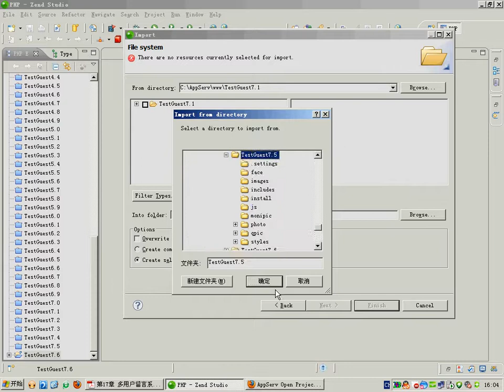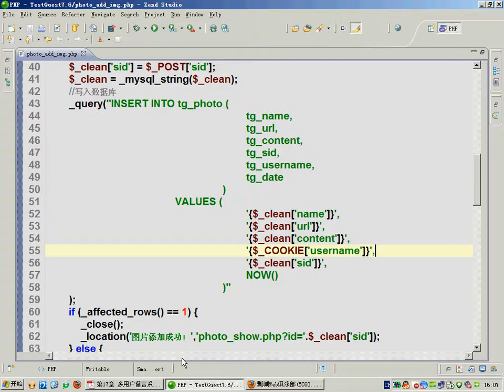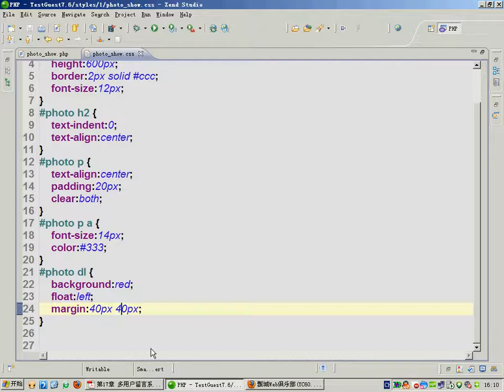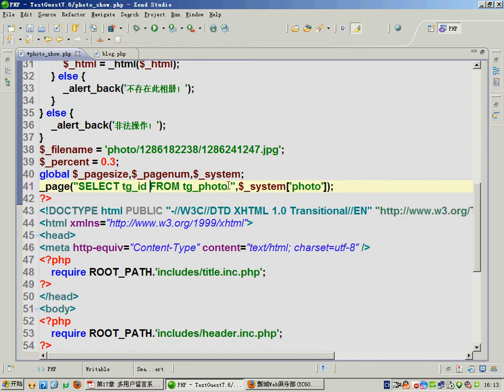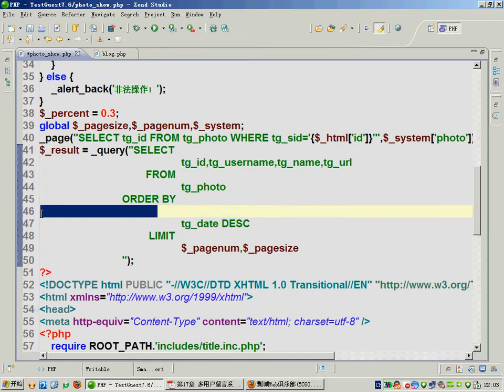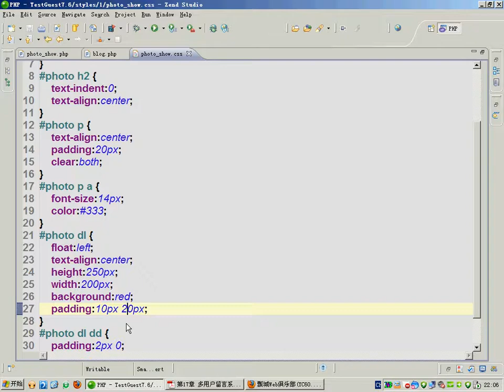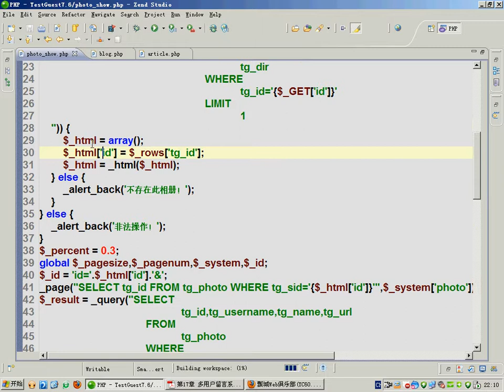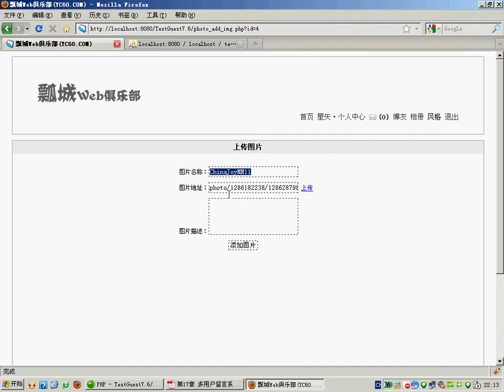127.[PHP第一季]第17章多用户留言系统7.6-图片列表(76)